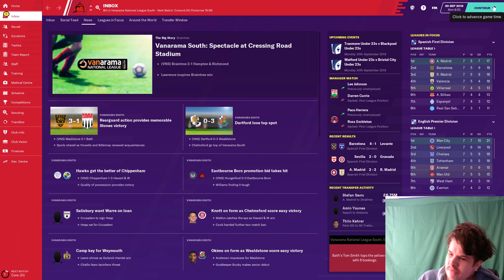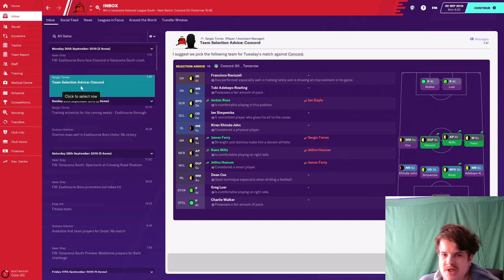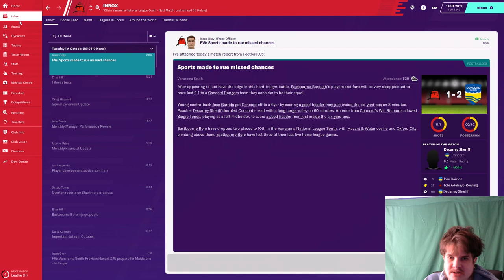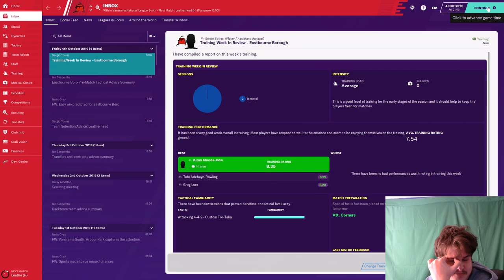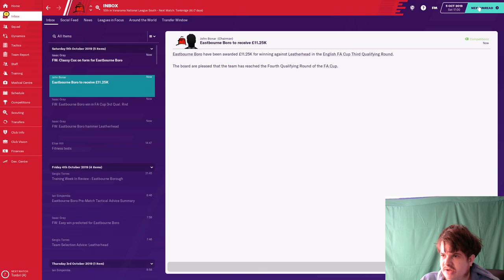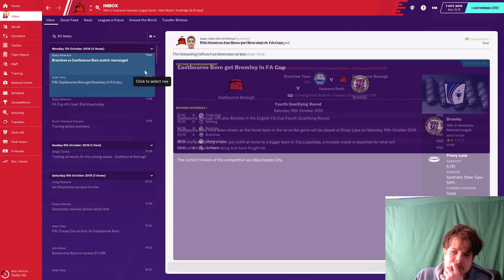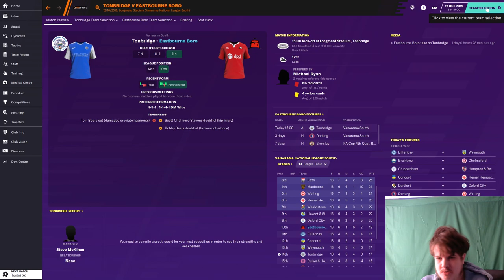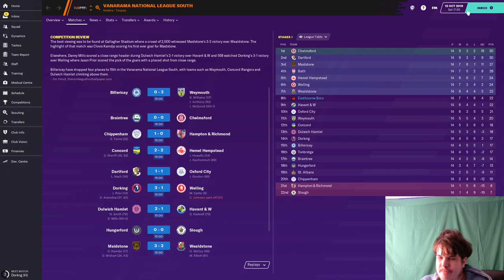EASTBOURNE BOROUGH ROAD TO GLORY FOOTBALL MANAGER 2020 EP7